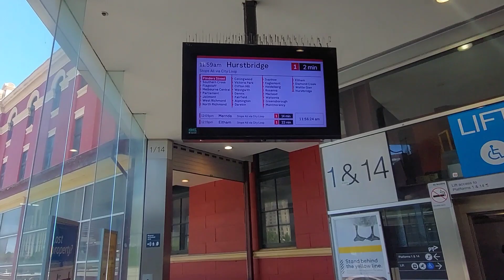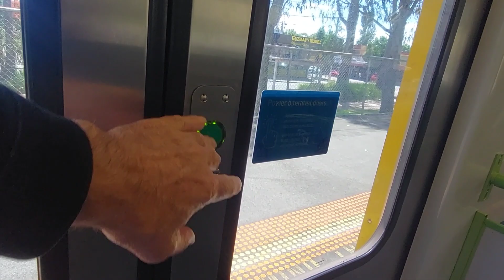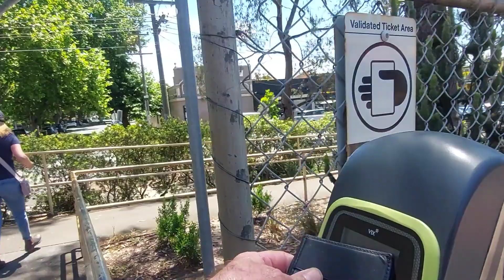Train ride to Fairfield Melbourne. Australia.